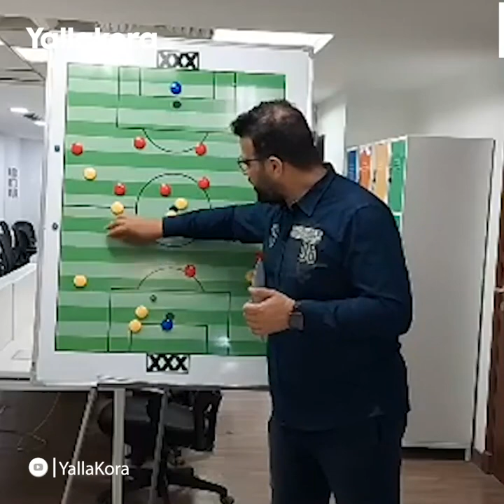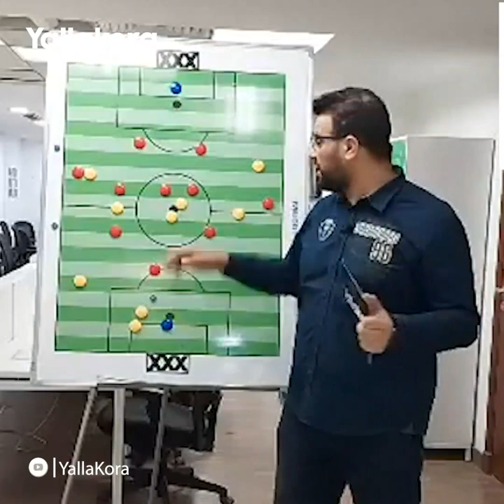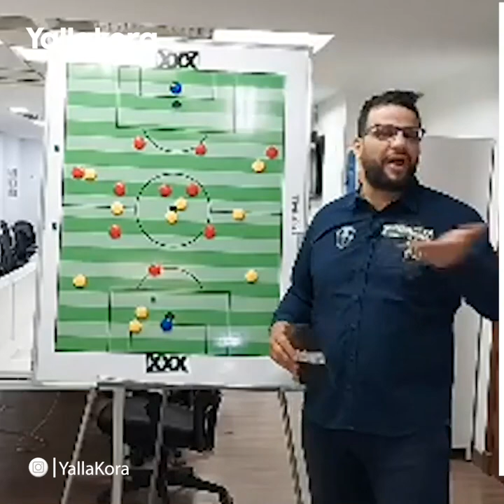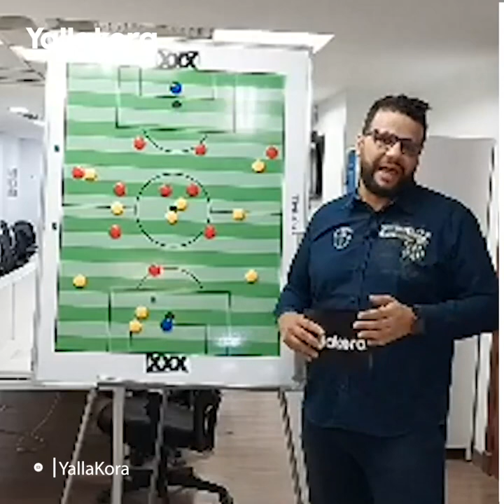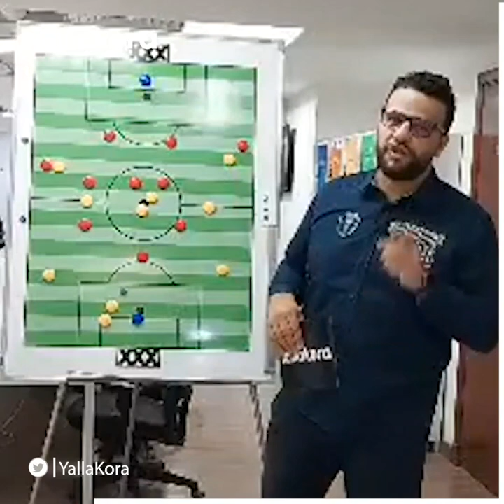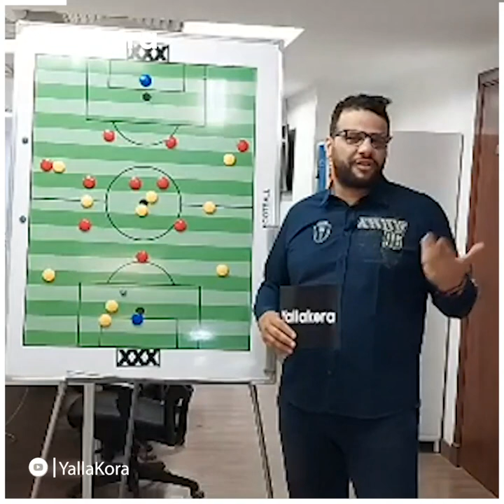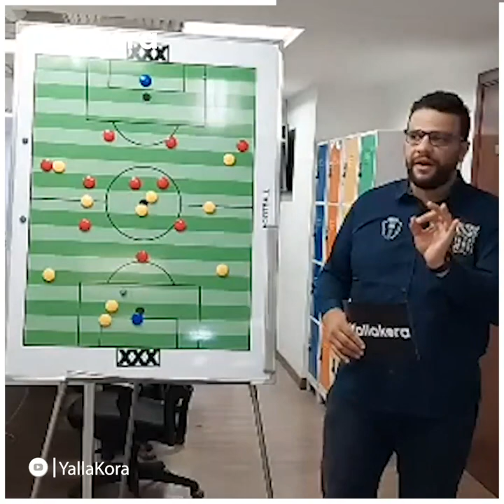"موسيماني لازم يعلم لاعيبته حاجة مهمة".. نصيحة كريم سعيد لمدرب الأهلي بعد التقدم 1-0